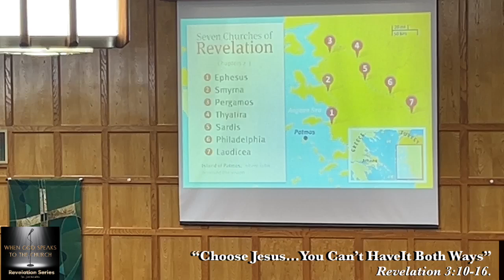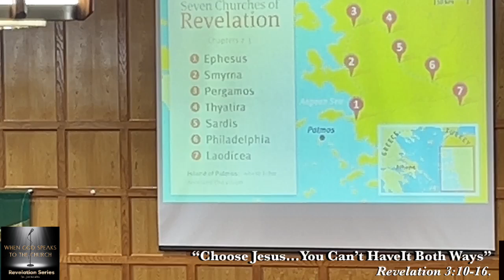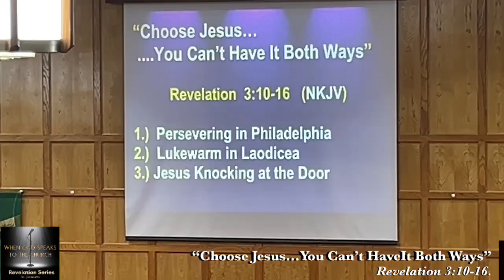Sermon: Revelation Series: “Choose Jesus…You Can’t Have it Both Ways” Rev. Joel McCalister